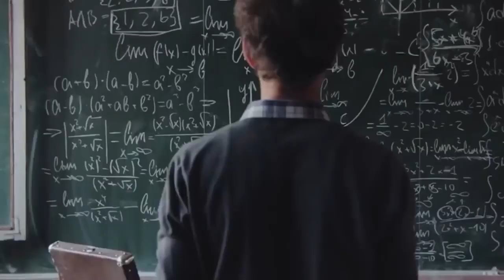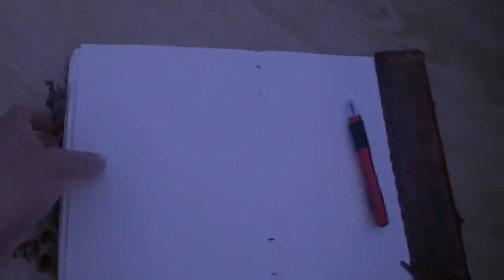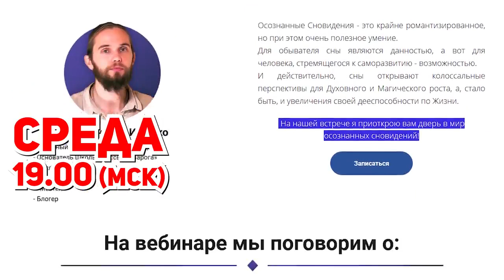💤 КАК УПРАВЛЯТЬ СНОМ ? Простые техники доступные каждому . Осознанные сновидения это легко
С помощью каких практик подготовиться к осознанным сновидениям?

Что такое техника безопастности при управлении сном?

Как влиять через сны на явный мир?

Задумывались ли вы, что такое сон? Насколько он важен для жизни, и может ли он дать что-то большее, чем просто отдых от беспокойного дня? Как говорят сомнологи, ученые, изучающие состояние сна, сон — это своеобразное зеркало, которое реагирует на все происходящее в нашей жизни: прошлое, настоящее и будущее. Во сне можно увидеть события, которые еще не произошли. И иногда на них можно повлиять. Но для этого нужно научиться спать. Да, вы не ослышались.

Учёные называют расстройство сна пандемией XX века. По данным Российского общества сомнологов, до 60% россиян испытывают проблемы со сном, в основном это жители мегаполисов. Что в общем то неудивительно, но о влиянии городов мы поговорили в других наших выпусках. А сегодня мы расскажем как научиться правильно спать, чтобы сон принес энергию и вдохновение и как же научиться управлять своими сновидениями.

О том, что сон – чудесное явление, способное приоткрыть завесу над тайнами бытия, люди знали в глубокой древности.

Недаром толкователи снов сопровождали полководцев во время военных походов.

Осознанное сновидение — изменённое состояние сознания, при котором человек осознаёт, что видит сон, и может управлять им и его содержанием. Термин «осознанное сновидение» был введён голландским психиатром и писателем Фредериком ван Эденом (1860—1932).

Осознанные сновидения могут начинаться либо в течение обычного сна, когда спящий со временем осознаёт, что спит, либо непосредственно из состояния бодрствования без временной потери осознанности.

Практика состояния осознанности во время сна была и остается одной из важнейших частей обучения в монастырях тибетского буддизма и религии бон.

Метод йоги сновидений передается квалифицированным учителем своим ученикам после необходимой инициации. Наиболее полно тема тибетского подхода раскрыта в книге мастера традиции бон Тендзина Вангьяла Ринпоче «Тибетская йога сна и сновидений».

Австралийские аборигены и малайзийское племя сенои используют практики осознанного сновидения для достижения состояния счастья и психического здоровья, они считают ее частью своей обыденной жизни, а не каким-то особенным умением.